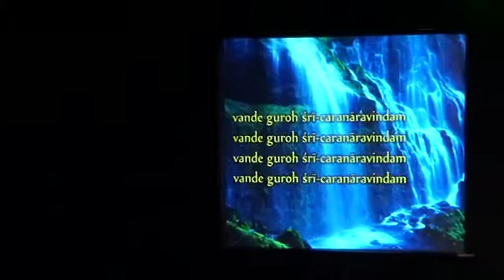Samsara - Zespół Man-Tra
29 III 2012 - Kraków - Klub "Arka"